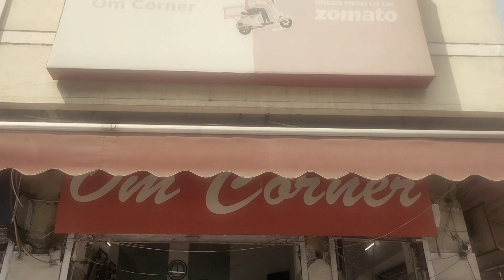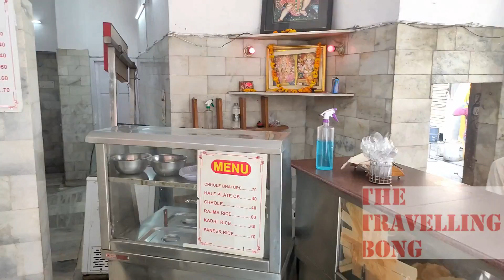KAROL BAGH KE MASHOOR CHOLE BHATURE | OM CORNER | SHARMA CORNER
In today's vlog we are trying karol bagh ke mashoor chole bhature form OM CORNER and Sharma Corner. Both the place are very famous for their chole bhature and the taste was amazing.The price of one plate is Rs70(OM Corner) and Rs.60(Sharma Corner).

Address:
Om Corner-5050/1, DB Gupta Road, Sant Nagar, Beadonpura, Karol Bagh, New Delhi, Delhi 110005
Sharma corner- 4300, Gali No. 59, Padam Singh Rd, Block 1, Regar Pura, Karol Bagh, New Delhi, Delhi 110005

Gears I used in the video  -

Mobile –
Realme XT

Audio -
Boya lav
Boya shotgun

Follow me on Tripadvisor: @itzbips